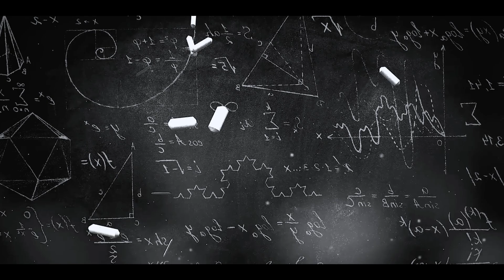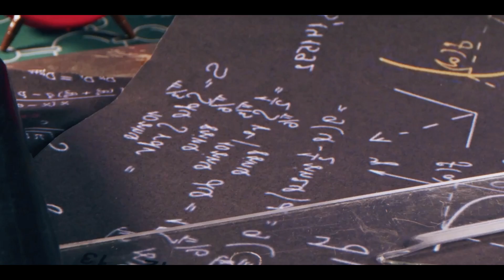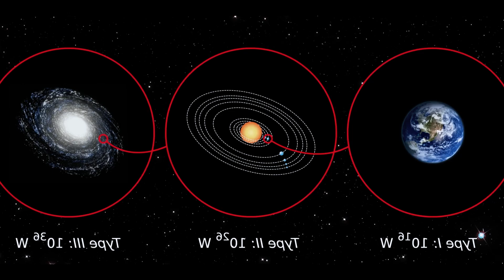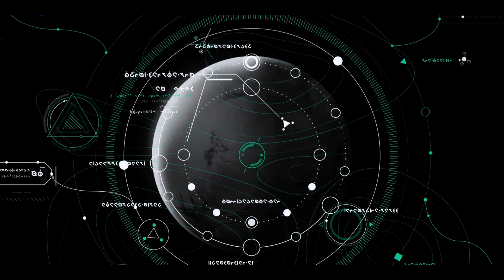Worlds of ALIENS and intelligent beings | Other Universes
As we gaze up at the night sky, countless stars twinkle back at us, each a potential host to worlds beyond our imagination. The universe, vast and mysterious, holds secrets we've only begun to unravel. Among these enigmas, none captivates the human mind quite like the possibility of alien worlds teeming with life. Join us on an extraordinary voyage through the cosmos as we explore the potential habitats of extraterrestrial beings.